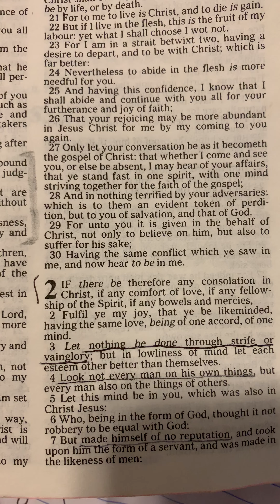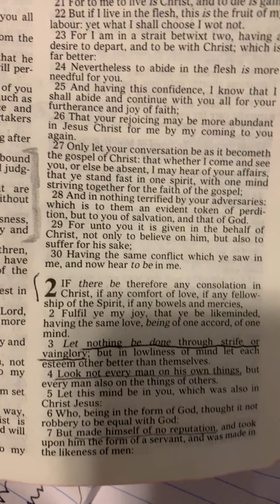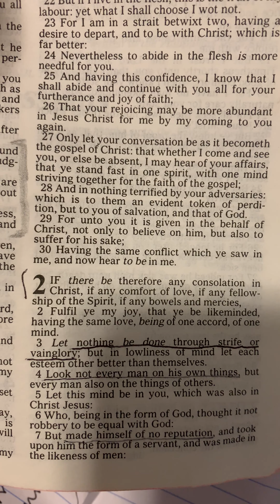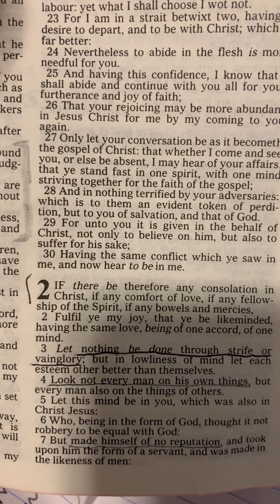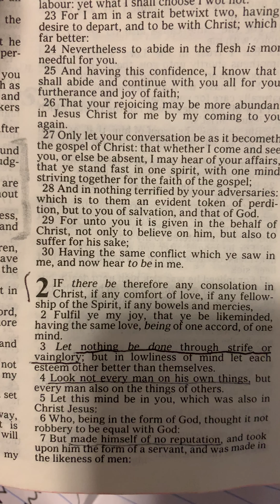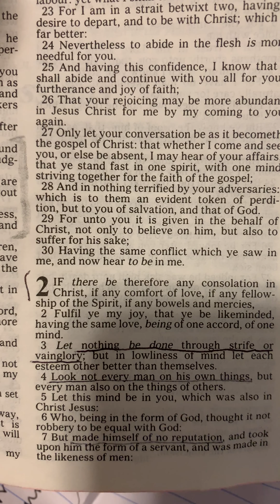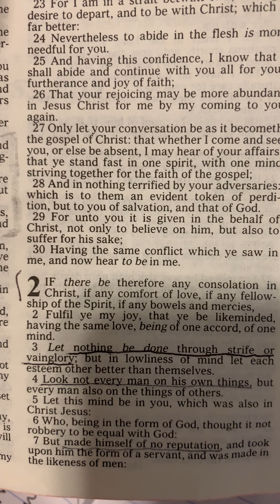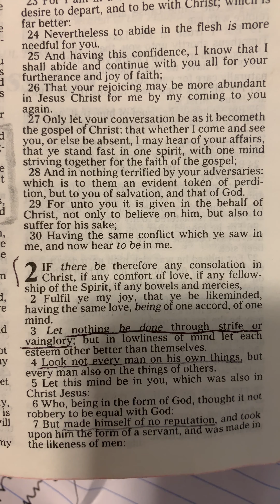Remaining Spiritually Alert: Examine Your Internal Life (3 of 7)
Philippians 2:1-7
Colossians 3:1-17